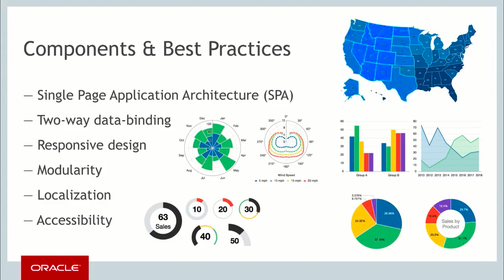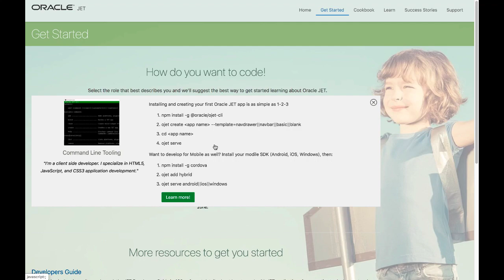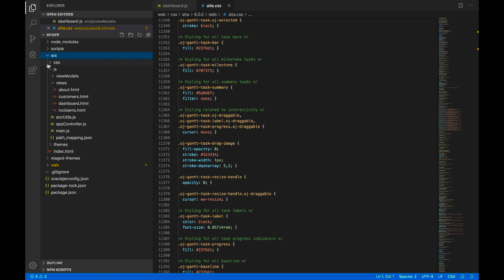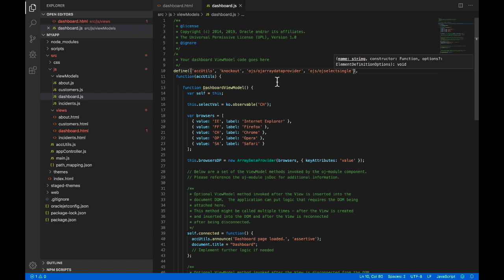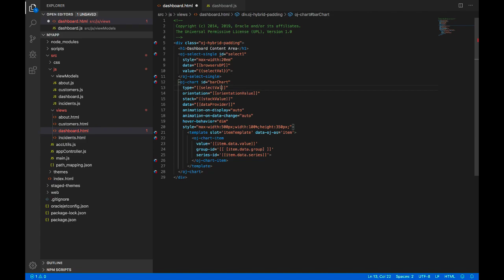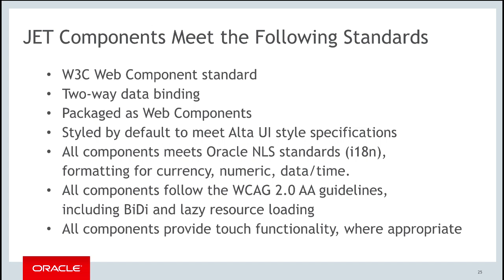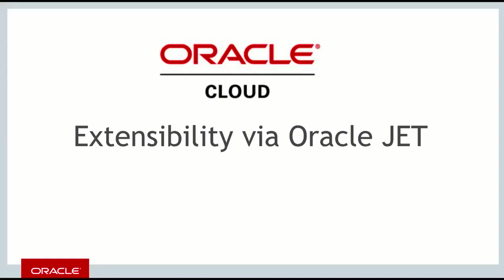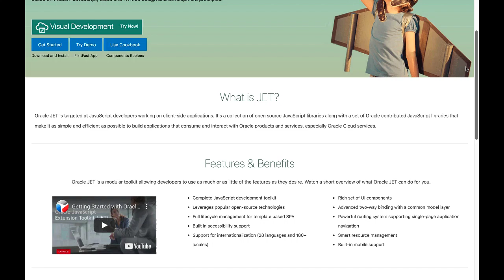Getting Started with Oracle JET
A new Getting Started video is available

OUTDATED
An introduction to Oracle JavaScript Extension Toolkit (JET), Oracle's free and open source enterprise-ready solution for JavaScript developers.